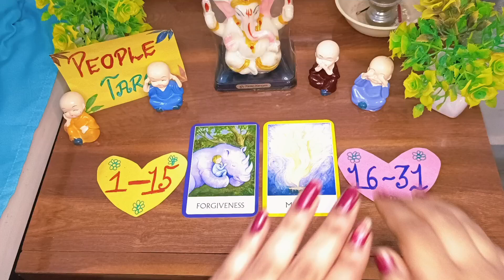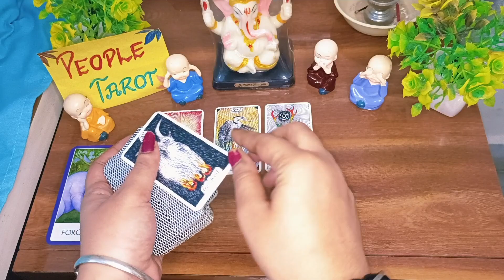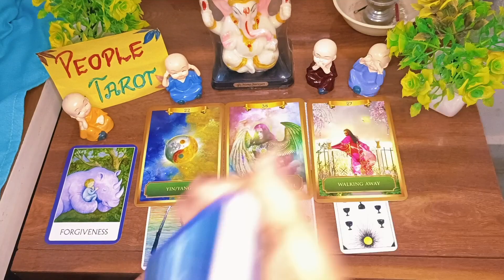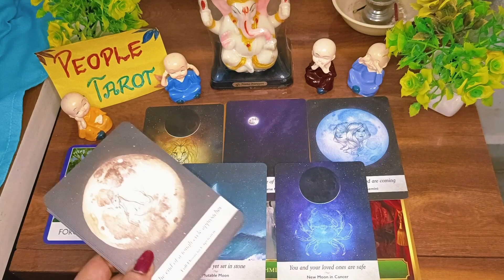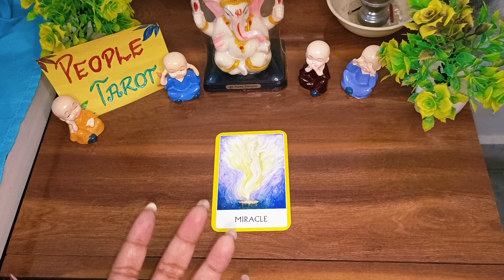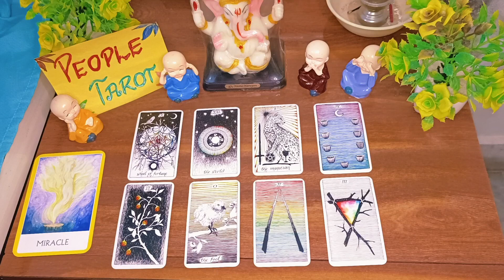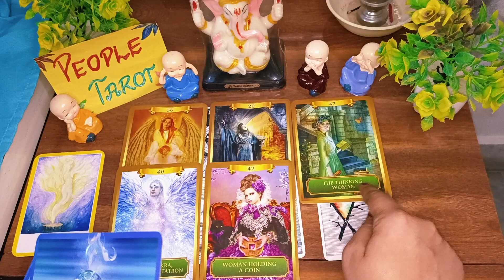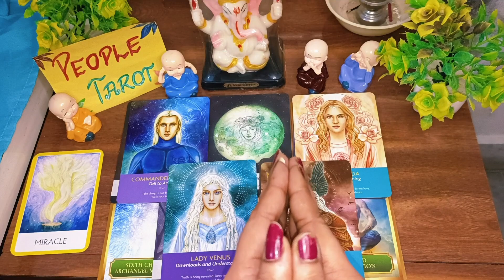🦄✨Aapka Bhagya Aapko Kaha Le Jana Chahtah?✨Your DESTINY|| People Tarot💫🦋HINDI TAROT TIMELESS READING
✨💫For Paid Readings✨🌟
1 Question : 555 Rs.
2 Questions : 999 Rs.
3 Questions : 1444 Rs.
4 Questions : 1999 Rs.

Intro. : 0:00  ✨🌺
Choose a Pile : 1:58
pile 1 : 2:09
pile 2 : 18:11

Video questions:

Aapki Kismat kha Le ja rhi apko
Aapka Bhagya Aapko Kaha Le jana Chahta hai
Aapka Bhagya
Aapki Kismat
your Destiny tarot in hindi
You Luck in hindi
Apke bhagya mai kya likha hai
आपके भाग्य में क्या लिखा है
apke bhagya mein kya rakha hai
apke bhagya mai kya hai
apke bhagya
What is written in your destiny tarot
Destiny Tarot
in hindi
آپ کی تقدیر ٹیرو میں کیا لکھا ہے۔
మీ విధి టారోలో ఏమి వ్రాయబడింది
നിങ്ങളുടെ വിധിയിൽ എന്താണ് എഴുതിയിരിക്കുന്നത്
உங்கள் விதியில் என்ன எழுதப்பட்டுள்ளது
ਤੁਹਾਡੀ ਕਿਸਮਤ ਵਿੱਚ ਕੀ ਲਿਖਿਆ ਹੈ

ਮੇਰੀ ਵੀਡੀਓ ਦੇਖਣ ਲਈ ਧੰਨਵਾਦ ਅਤੇ ਇਸ ਚੈਨਲ ਨੂੰ ਸਬਸਕ੍ਰਾਈਬ ਕਰੋ ਇਸ ਵੀਡੀਓ ਨੂੰ ਲਾਈਕ ਕਰੋ 👍 ਅਤੇ ਇਸ ਵੀਡੀਓ ਨੂੰ ਆਪਣੇ ਦੋਸਤਾਂ ਅਤੇ ਪਰਿਵਾਰਾਂ ਨਾਲ ਸ਼ੇਅਰ ਕਰੋ 🌈🌹🥰

میری ویڈیوز دیکھنے کے لیے شکریہ اور اس چینل کو سبسکرائب کریں. اس ویڈیو کو لائک کریں 👍 اور اس ویڈیو کو اپنے دوستوں اور خاندان کے ساتھ شیئر کریں 🌈🌹🥰